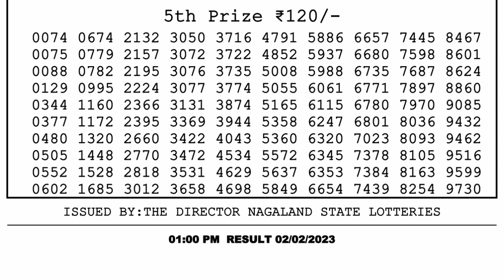Dear Lottery Sambad 1pm today 02.02.23 Nagaland State Lottery Result